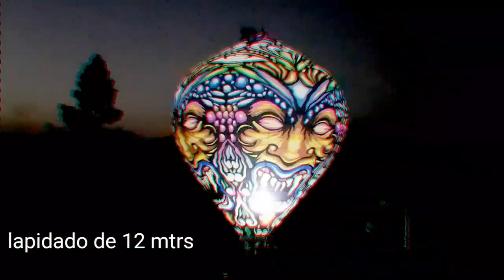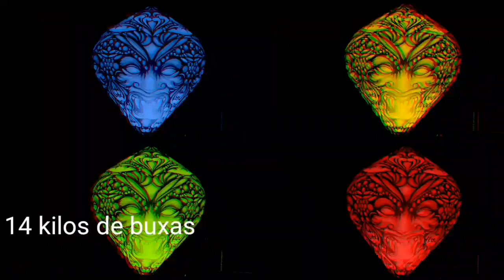LAPIDADO DE 12 MTRS UNIÃO DANTAS